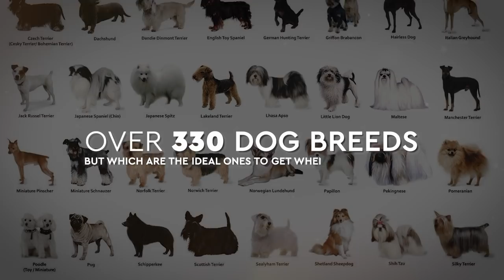This is Why You Should Get These Dogs When You Get Older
When we get old, we lose our energy, strength and everything becomes harder. Physical activities like walking become much tedious and we love sleeping even more. Our family and relatives don’t have a lot of time for us, therefore often we’ll get bored and feel lonely. In this period of our life, the best thing is having a dog. The benefits are endless. They motivate us to be more active, so we will not only be fit, but even the chances of having health problems will be smaller. According to the studies, seniors who own a dog, have lower blood pressure and lower levels of cholesterol. It has been proven that hanging out with dogs has a revitalizing effect, may reduce stress and other problems. Besides, you will have much more opportunities to get to know new people. From chihuahua, the smallest dog breed to the Great Dane, the biggest one, there exist over 330 dog breeds, but which are the ideal ones to get when you’re a senior.